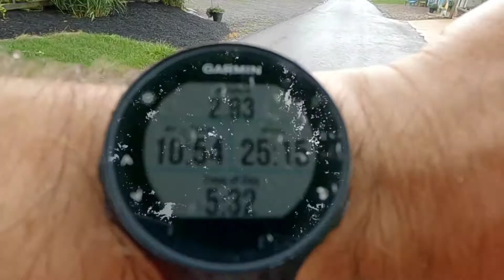RUN THREE MILES every hour for 24 HOURS | Suicide Prevention Benefit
This was the 3rd Annual 24 Hour Run/Walk Benefit for Suicide Prevention.  It started at 5pm Friday and Ended 5pm Saturday.  I ran a 3 mile loop every hour for 24 hours equaling 75 miles.  We raised a ton of money and I appreciate the support.

2022 season is dedicated to Suicide Prevention.

We invite you to experience the imaginative universe of Rosser Runs firsthand. Explore our Etsy store and discover the incredible concepts that have sprung from the depths of our minds.

👕 Etsy Shop

suicide prevention, mental health awareness, raising awareness, community support, running event, endurance challenge, saving lives, mental well-being, resilience, unity, fundraising, making a difference, spreading hope, volunteer opportunities